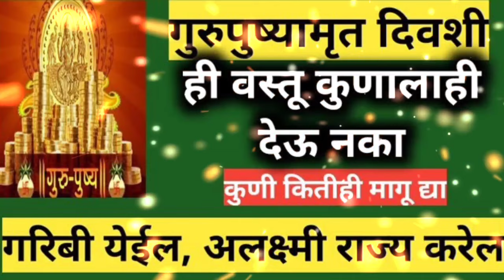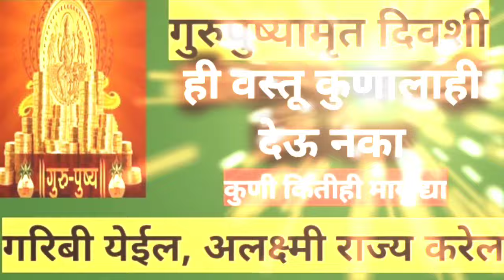कुणी कितीही मागू द्या गुरुपुष्यामृत दिवशी कोणाला देऊ नका ही वस्तू घरात गरिबी येते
देवपूजा, रोजची देवपूजा करताना या चुका करू नका तरच देवपूजेचे संपूर्ण फळ मिळेल
रोजची देवपूजा करताना ह्या चुका आपल्याकडून झाल्यामुळे देव पावत नाही, जाणून घ्या आणि ह्या चुका टाळा
# स्वामी चरित्र सारामृत यांचे पारायण कसे करायचे
swamiseva shreeswamisamarth akkalkot swami shreeswami swaminarayan swamianubhav swamibhakt bestlines god गुरुचरित्र पारायणाची सांगता कशी करावी? पारायणाच्या साहित्याचं काय करायचं? गुरुपुष्यामृत योगावर करा हे चमत्कारिक उपाय, गरीबी दूर होईल
स्वामी चरित्र सारामृताचे 11,21, 51,108 पारायण कसे करावे? सर्व अडचणींवर एकच मार्ग
स्वामीपुण्यतिथीनिमित्त सेवा करत असताना हे संकेत तुम्हाला मिळत असतील तर समजा स्वामी आपल्या सोबत आहेत स्वामी पुण्यतिथी निमित्त महाराजांना अर्पण करा यापैकी एक गोष्ट swamiseva स्वामीपुण्यतिथी 2023 स्वामी पुण्यतिथीनिमित्त 21 दिवसीय पारायणाचे उद्यापन कसे करावे? काहीच सेवा जमत नसेल तर काय करावेअक्षयतृतीया2023 सोने खरेदी करता येत नसेल तर, या शुभ गोष्टी खरेदी करा देवी लक्ष्मी प्रसन्न होईल